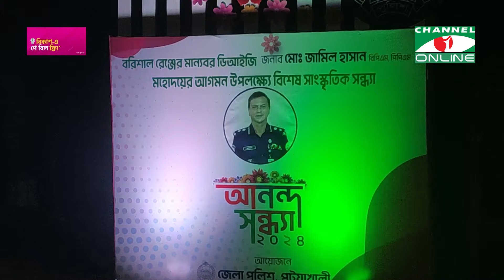পটুয়াখালীতে বরিশাল পুলিশের বিশেষ সাংস্কৃতিক আনন্দ সন্ধ্যা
পটুয়াখালীতে বরিশাল রেঞ্জের ডিআইজি’র আগমন উপলক্ষে জেলা পুলিশের বিশেষ সাংস্কৃতিক আনন্দ সন্ধ্যা
তথ্য ও ভিডিও: এনায়েতুর রহমান

worldwide.